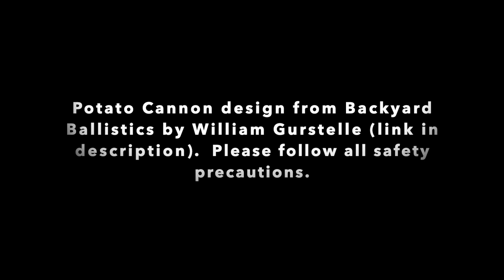Spud zooka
This video is about Potato Cannon